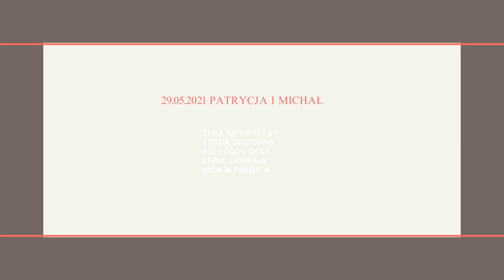Patrycja i Michał - Być Dla Kogoś